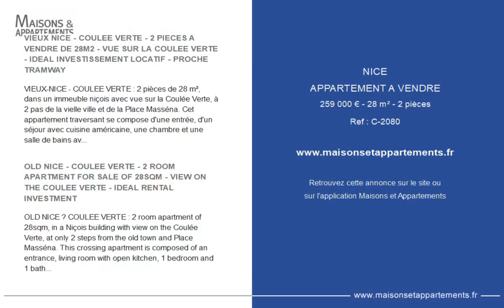NICE - APPARTEMENT A VENDRE - 259 000 € - 28 m² - 2 pièce(s)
Référence : C-2080

VIEUX NICE - COULEE VERTE - 2 PIECES A VENDRE DE 28M2 - VUE SUR LA COULEE VERTE - IDEAL INVESTISSEMENT LOCATIF - PROCHE TRAMWAY

VIEUX-NICE - COULEE VERTE : 2 pièces de 28 m², dans un immeuble niçois avec vue sur la Coulée Verte, à 2 pas de la vielle ville et de la Place Masséna. Cet appartement traversant se compose d&#39;une entrée, d&#39;un séjour avec cuisine américaine, une chambre et une salle de bains avec WC. Idéal pour un pied à terre ou un investissement locatif grâce à son emplacement et sa proximité du tramway.

OLD NICE - COULEE VERTE - 2 ROOM APARTMENT FOR SALE OF 28SQM - VIEW ON THE COULEE VERTE - IDEAL RENTAL INVESTMENT

OLD NICE – COULEE VERTE : 2 room apartment of 28sqm, in a Niçois building with view on the Coulée Verte, at only 2 steps from the old town and Place Masséna. This crossing apartment is composed of an entrance, living room with open kitchen, 1 bedroom and 1 bathroom with toilet. Ideal for a pied à terre or a rental investment thanks to its location and proximity to the tramway.

Cette annonce vous est proposée par l'agence Century 21 LAFAGE TRANSACTIONS NICE CORVESY

|2408687|